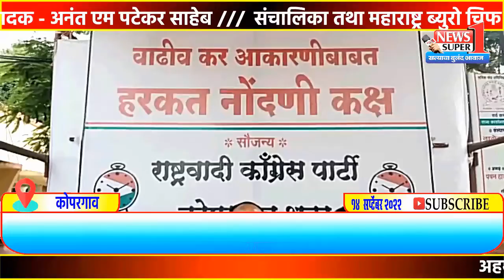कोपरगाव - अवास्तव करवाढ अन्यायकारक..राष्ट्रवादीच्या वतीने हरकत नोंदणी कक्ष सुरू